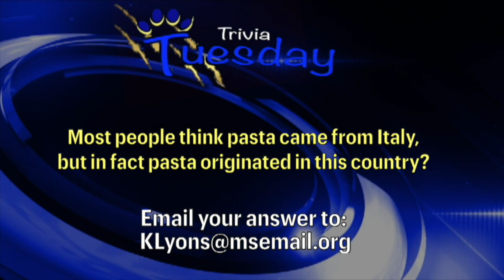Jr High News for Tuesday, October 17, 2023